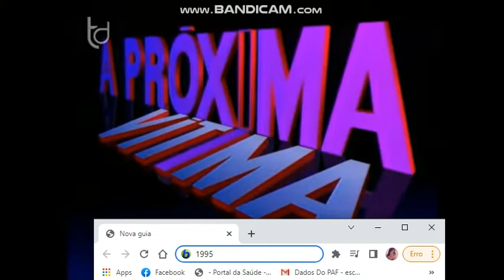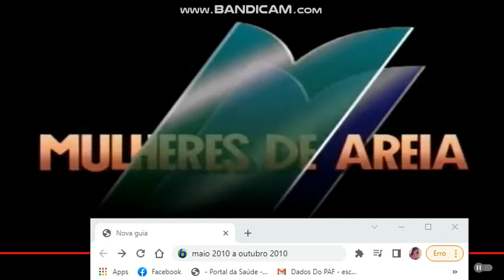Lista de telenovelas reprisedas no Novelas Estao e Vez de 2005 a 2010